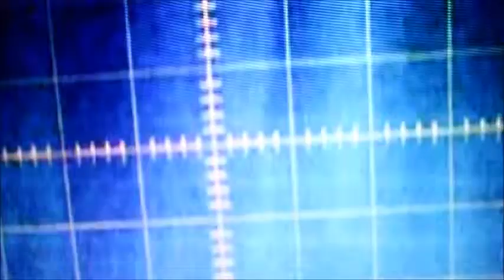Frank Butter - Heavenly Blows (Video)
from "Noise & Narcotics EP"